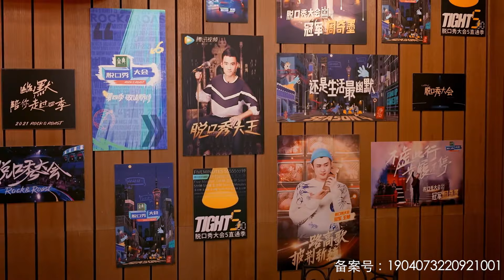徐志胜回应给李雪琴化妆名场面 脱口秀第五季未播花絮